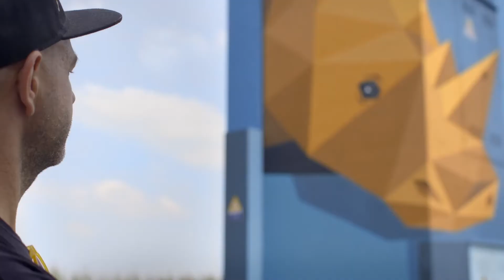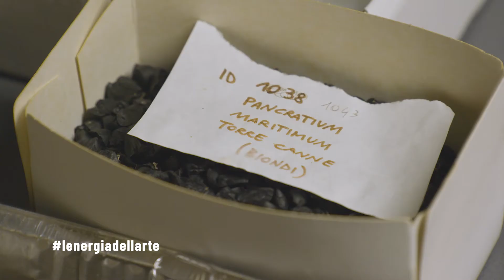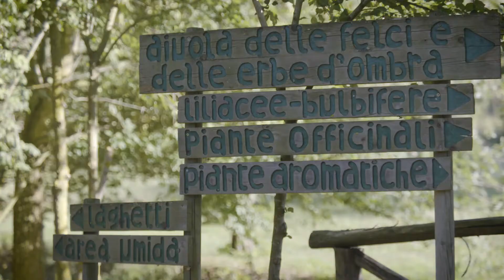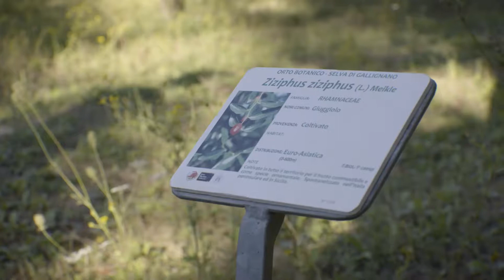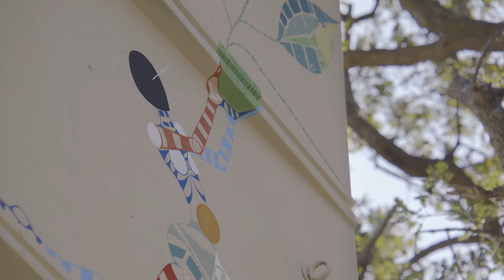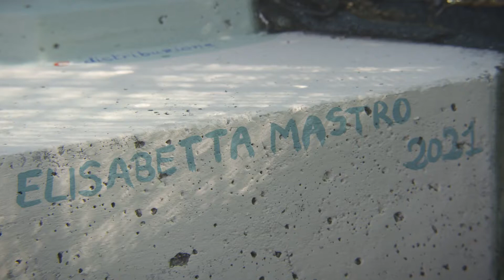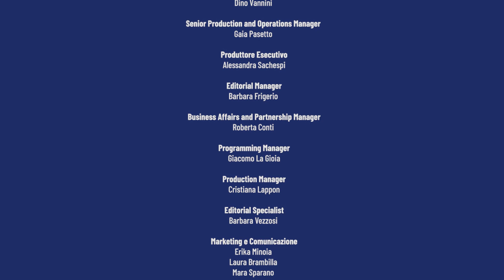Cabin Street. L’Energia dell’Arte - Elisabetta Mastro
Il corpo umano usato come fase di germogliazione, avendo noi le stesse condizioni ambientali, ovvero, contenuto di acqua, ossigeno e temperatura. L’opera rappresenta il passaggio nutritivo rappresentato dalla mano del seme come un embrione, in questo caso dalla crescita naturale delle piante.